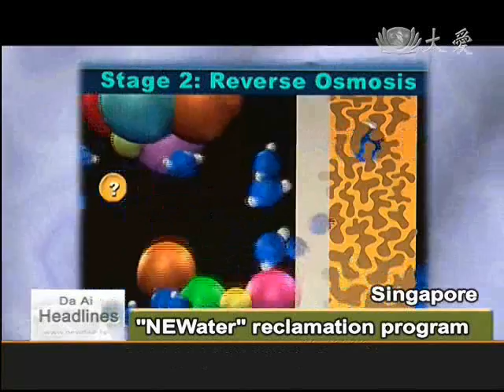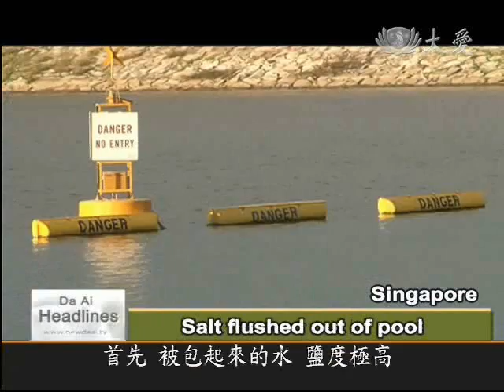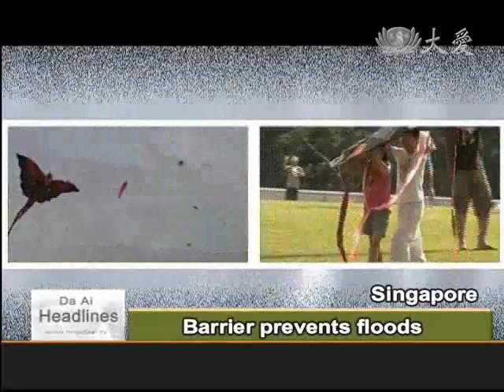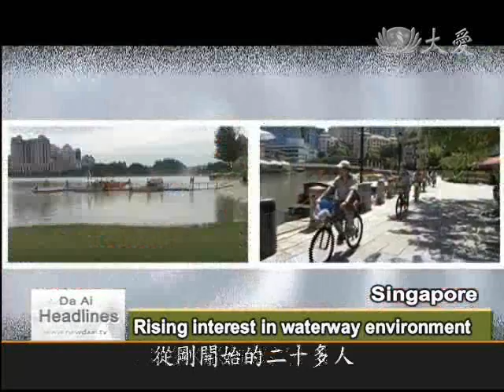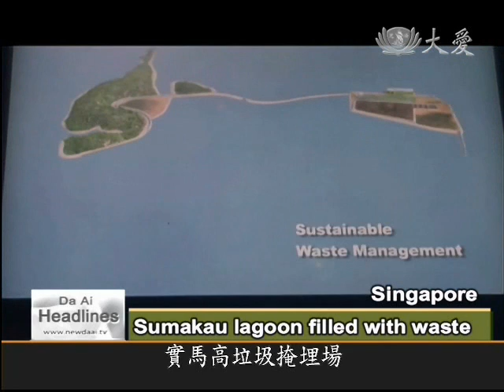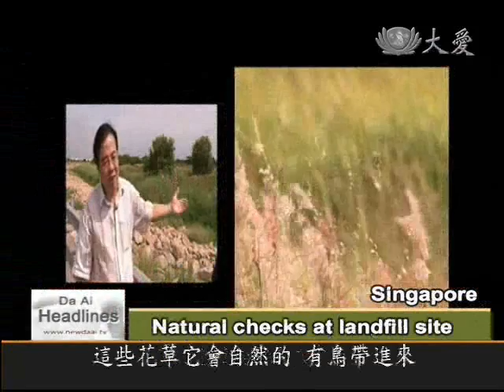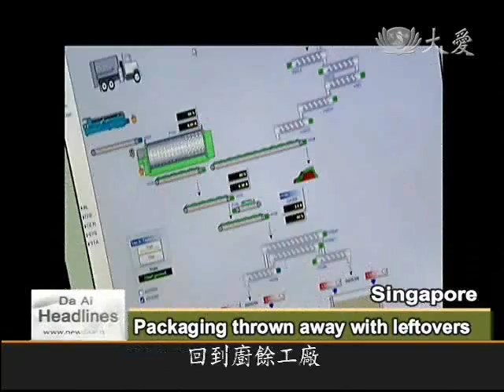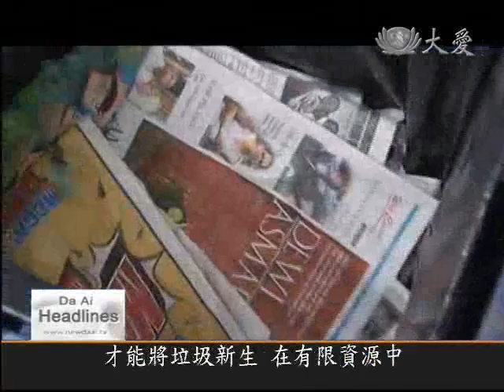29 Dec 2010 - Singapore Greening its city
Starting today, and for the rest of this week, we will be bringing you a series of four reports from Singapore, on the city state's water and garbage management. On the small and crowded main island, Singapore has to come up with some imaginative ways to use its limited resources in sustainable ways. In the first of the series, we look at the country's efforts to collect and recycle its precious water. Currently, Singapore has an agreement with Malaysia, to supply it with water, but the link has been a source of conflict between the two countries. So Singapore is aiming to make its water system self-sufficient.